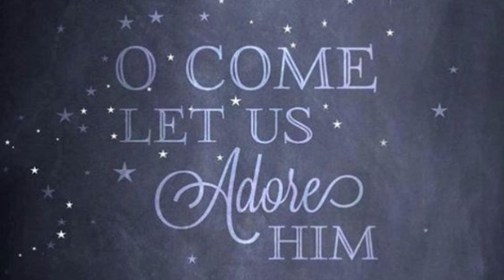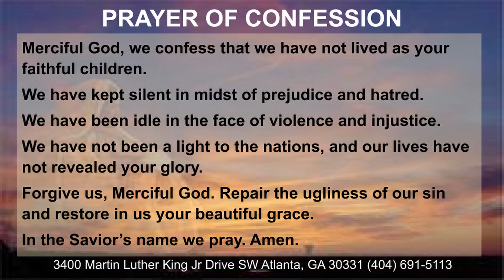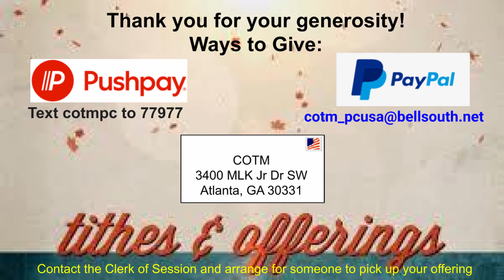COTM Virtual Worship December 27, 2020